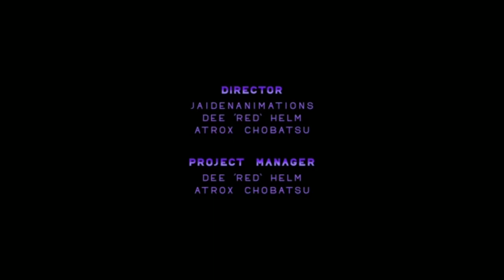Jaiden Animations - Rainych Ran Tokyo Ghoul re op2 cover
Jaiden Animations the anime with Rainych Ran Tokyo Ghoul re op2 cover song